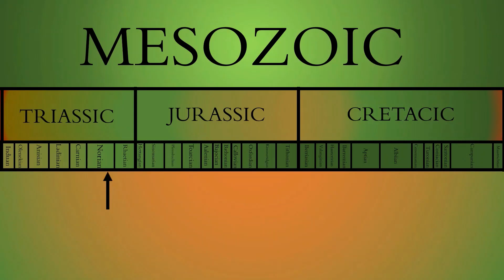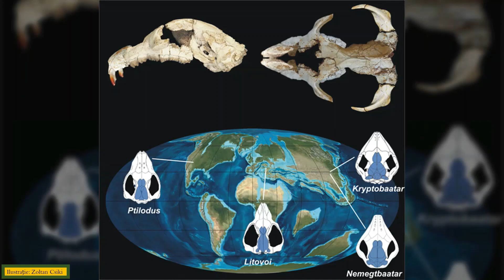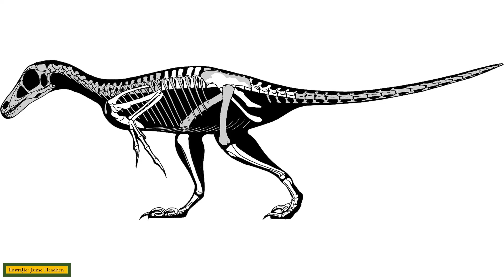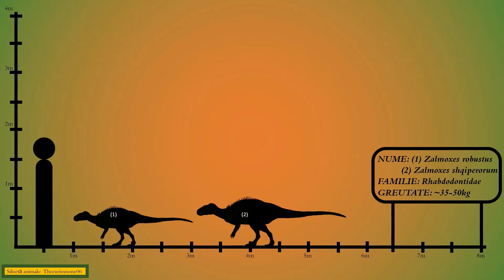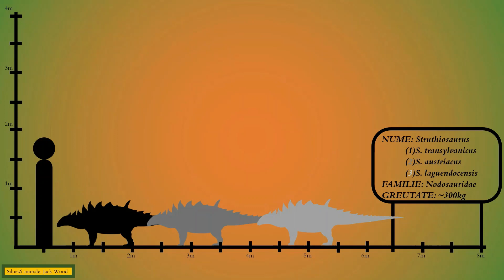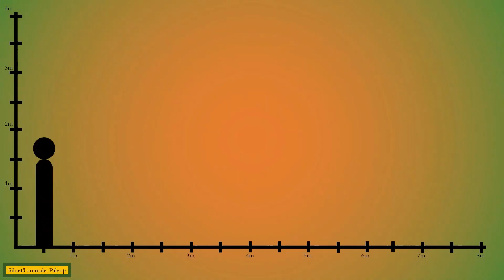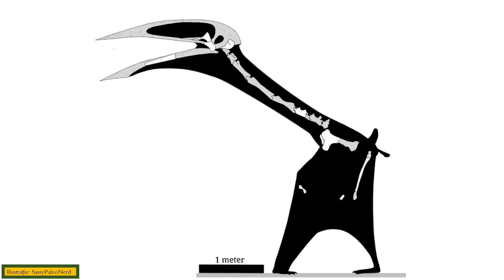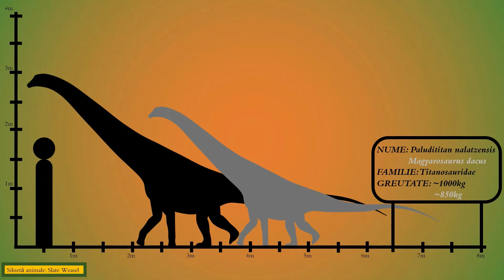HAȚEG - O Lume Dispărută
- Hatzgopteryx
Thumbnail: Julio Lacerda

file:///C:/Users/User/Downloads/AGS_PhD_THESIS.pdf